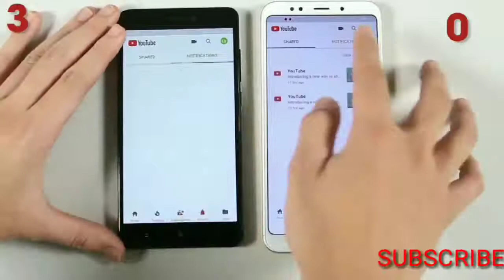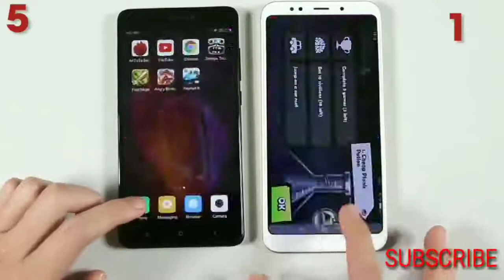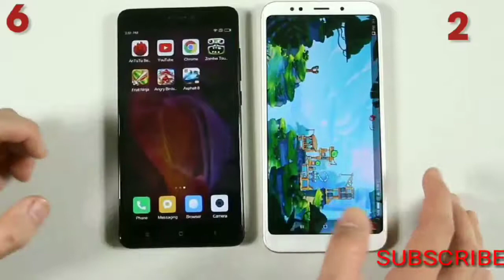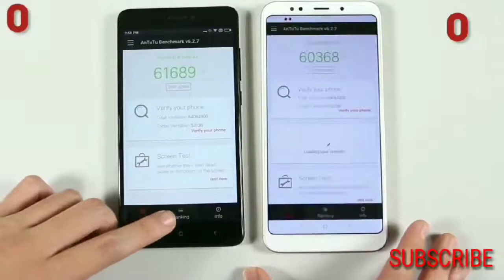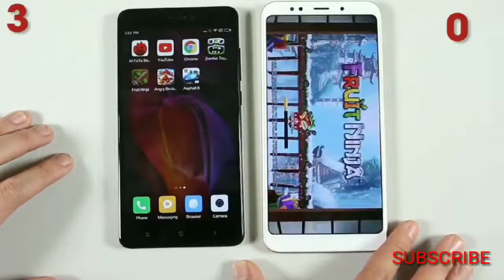Redmi note 5 VS redmi note 5 pro speed test By STT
xiaomi redmi note 4g,
redmi note 4 x,
redmi note 4 review,
review of redmi note 4,